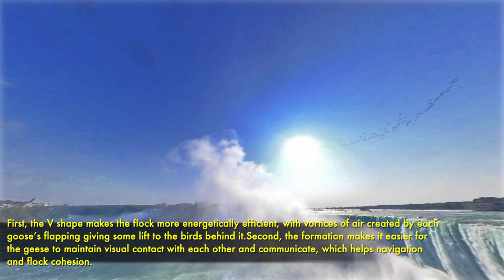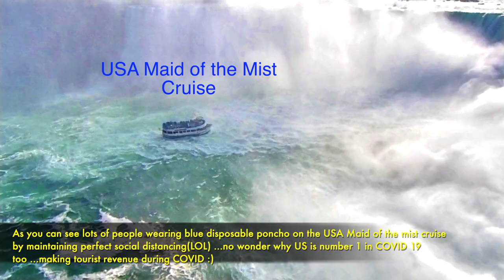360 Camera - Cycling @ Niagara Falls during COVID 19 - Sept 2020 Part 2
Please share your comments about this VLOG video and which will makes me to give some good contents and thank you for watching my channel and subscribe it and give a like :)